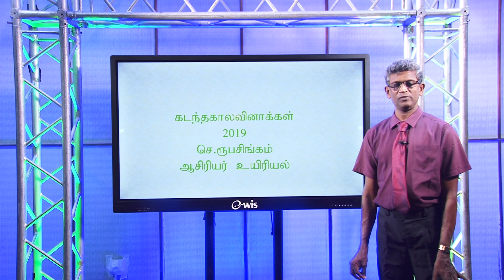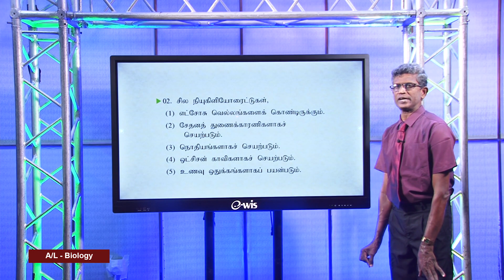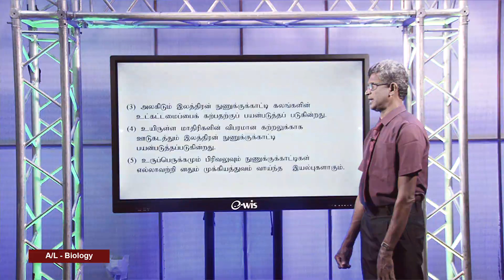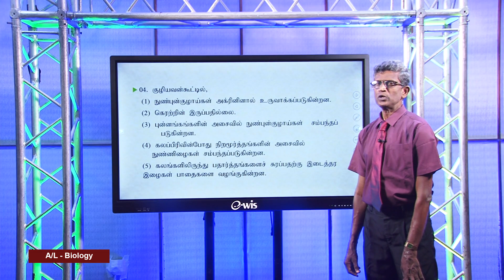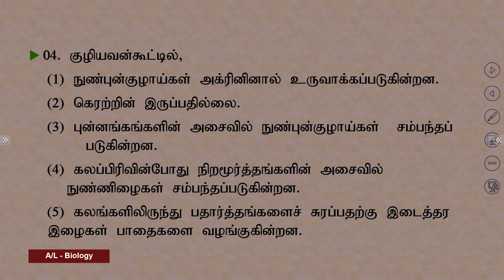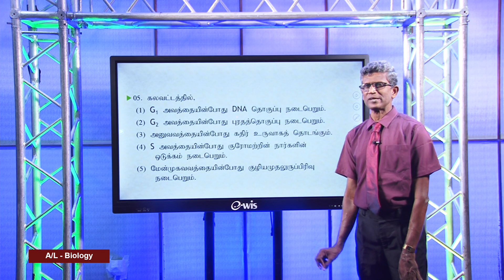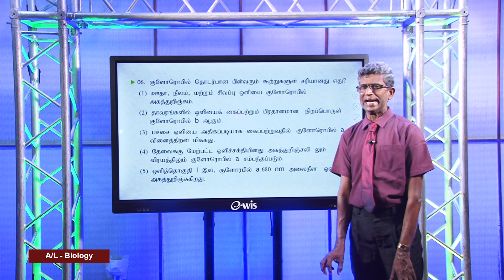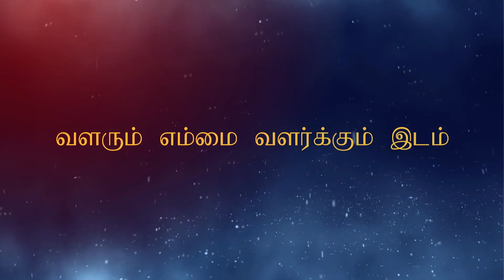A/L Biology (உயிரியல்) - Evolution and Diversity of life (Revision 06)- Lesson 37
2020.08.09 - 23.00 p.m